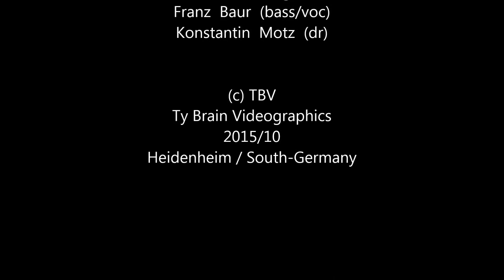SENSE OF EMBER LIVE: "THE ENSIGN" [HD] (c) TBV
Livevideo vom Gig am Freitag, den 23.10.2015 in Weiden (i.d.OPf.)
im Café Parapluie.
Zusammen mit need2destroy und TRAVESTY.